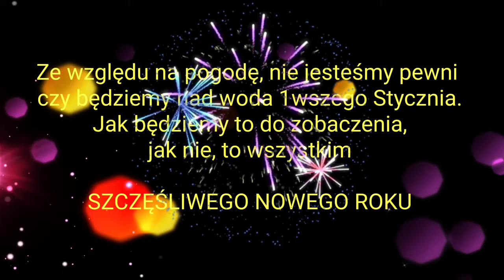Krzaki 3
Kolejny raz z Marcinem. Niestety będzie to nasz ostatni raz... w 2020 roku😝